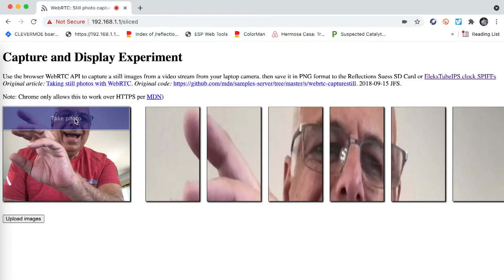Photobooth on EleksTube IPS Hack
Captures a still image from a video stream from your laptop, tablet, or mobile phone camera. Slices into 6 JPEG images. Uploads the images to the EleksTube IPS SPIFFS. Displays the images on the 6 displays.